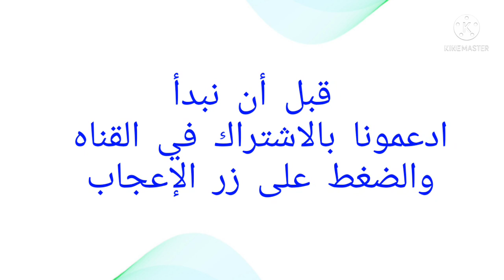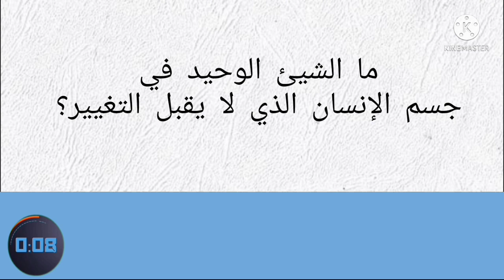الغاز صعبة العباقرة هم من يستطيعون حلها! - الغاز للاذكياء